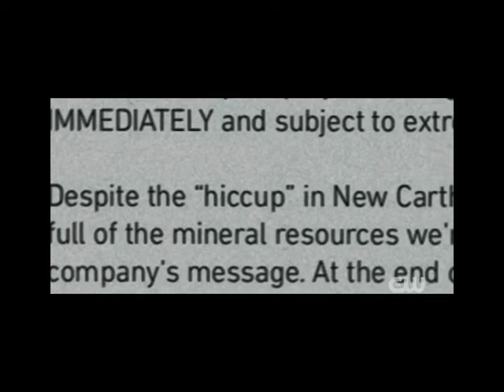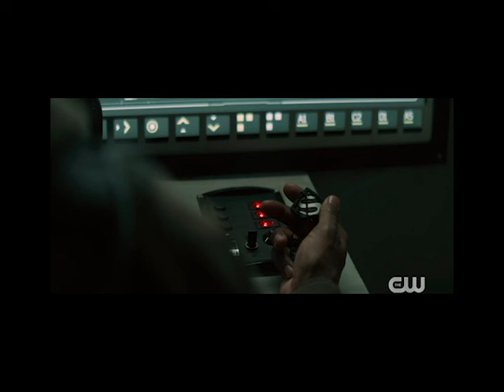Superman and Lois Episode 2